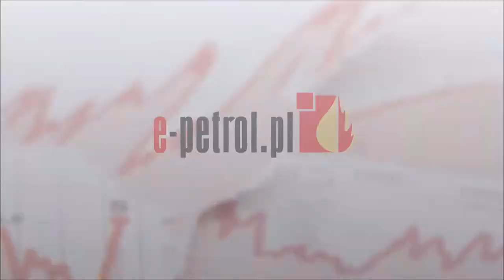Komentarz i prognoza cen paliw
Polskie ceny paliw w tym tygodniu uległy obniżeniu.Największy ruch w dół w tym tygodniu notował olej napędowy, który potaniał aż o pięć groszy na litrze. W najbliższych dniach zupełnie prawdopodobne wydaje się przeskoczenie cen benzyny na wyższy poziom, niż obecny koszt litra oleju napędowego na stacjach w całym kraju. Analityk e-petrol.pl prognozuje, że średnia cenabezołowiowej benzyny Pb95 będzie lokować się między 5,26 a 5,36 zł za litr. Jej odmiana 98-oktanowa z kolei powinna kosztować 5,54-5,63 zł/l. Mminimalna cena oleju napędowego może zejść nawet do 5,27 zł/l, a górny poziom spodziewany w prognozach średnich cen ON to 5,36 zł/l. Średnia cena LPG znajdzie się w przedziale 2,61-2,67 zł/l.